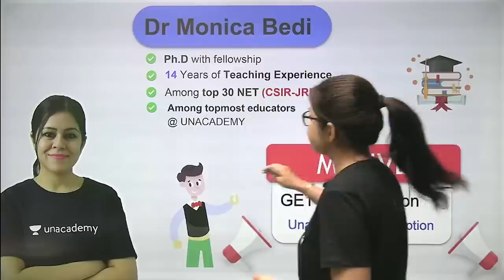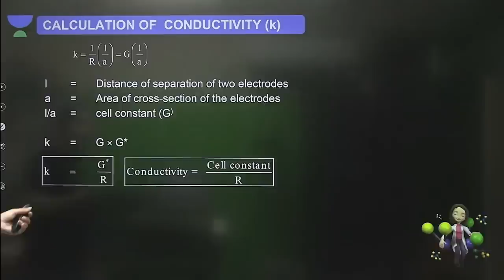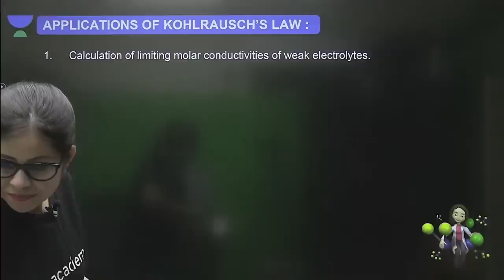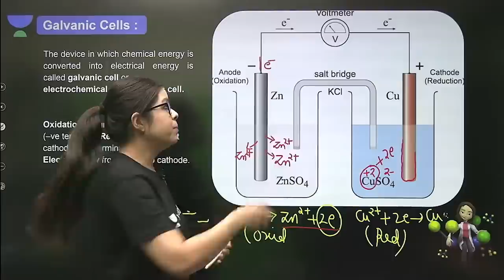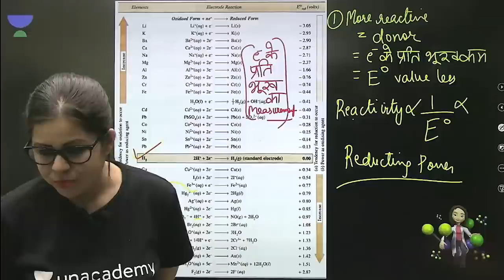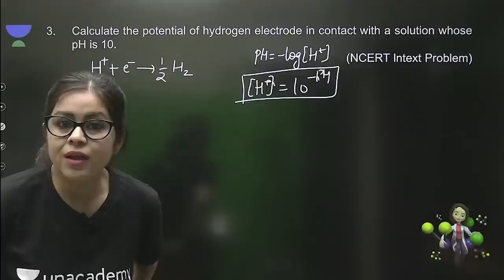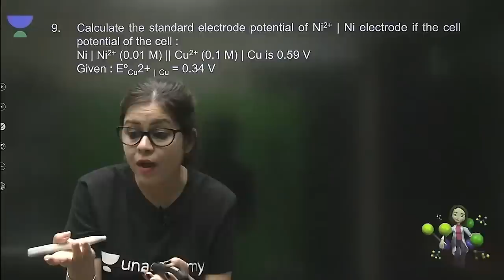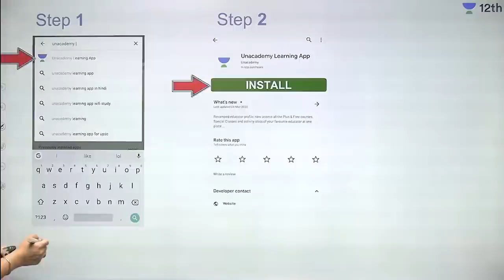Electrochemistry Marathon | Class 12 Chemistry | Monica Bedi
In today's lecture, Monica Bedi ma'am will be discussing Electrochemistry for class 12 Chemistry. Watch this video and find out some amazing tips & strategies which will help you increase your focus for Term 2 Exam Preparation.

✿✿ Watch the Series of Important Classes of Monica Bedi for FREE

Class 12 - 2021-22 - Bridge course for Science
Bridge course covering important chapters of class 11 useful in class 12

Class 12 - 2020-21 - Let's Crack PYQs + Sample Papers - Science
PYQs+Sample papers batch for Board exams

1. Learn from your favorite teacher
2. Dedicated DOUBT sessions
3. One Subscription, Unlimited Access to Live Online Classes and Videos
4. Real-time interaction with best-in-class teachers
5. You can ask doubts in live online classes
6. Limited students in each Online Class
7. Download the videos & watch offline